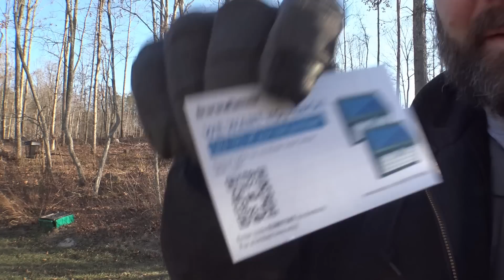Installing solar security lights around the house. InnoGear 30 LED and Litom 24LED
Today's Vlog is long overdue. I've had these LED lights by InnoGear and Litom sitting on my to do list for about 2 months. I'm very pleased with them, I have now had them up for 2 days and they're performing very well. Hope ya enjoy the install and review !

Magpul Patrol Gloves

Solar "Gutter Lights"

Litom Solar Lights (4pack)

 So we can give something back in this world of take...take...take!

My Youtube Tools:
DGI Mavic PRO Drone

Sony 4k Handycam